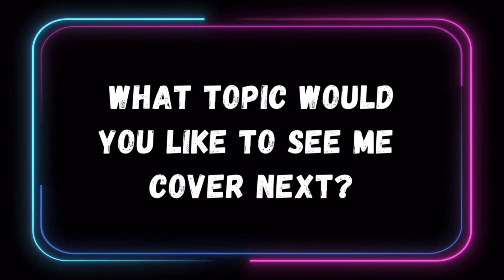ASMR TINGLES FAST: CRYSTAL ASMR for Relaxation!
Thank you! Blue Lace Agate Crystal ASMR for Tingles

Looking for a way to relax during the night? Check out this video featuring smokey quartz crystal ASMR for tingles! This crystal will help to send you into a relaxing state and help you get to sleep faster.

If you're looking for a way to enjoy some ASMR-style tingles, then this video is for you! This crystal can be used to provide you with soothing tingles, while you're sleeping or relaxing in your day-to-day life. If you're looking for a relaxing way to end your day, then check out this video!

ASMR stands for autonomous sensory meridian response; a term used to describe a tingling, static-like, or goosebumps sensation in response to specific triggering audio or visual stimuli. These sensations are said to spread across the skull or down the back of the neck and, for some, down the spine or limbs. People across the globe report ASMR as being helpful for reducing stress and falling asleep, with potential benefits for clinical conditions like anxiety, insomnia, and depression.